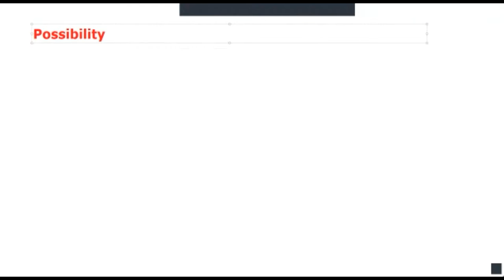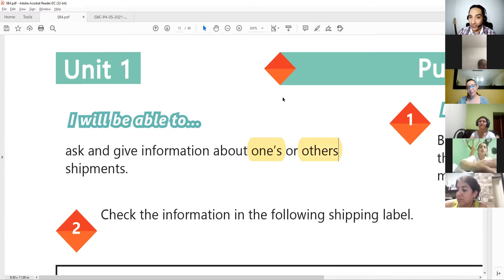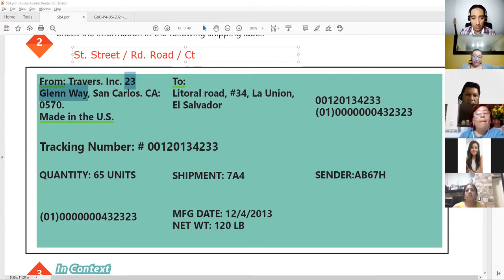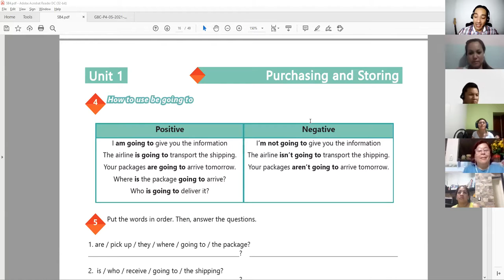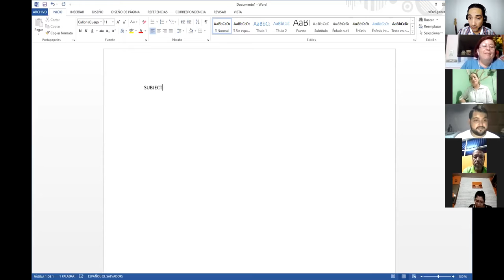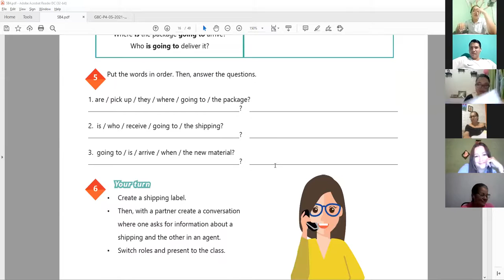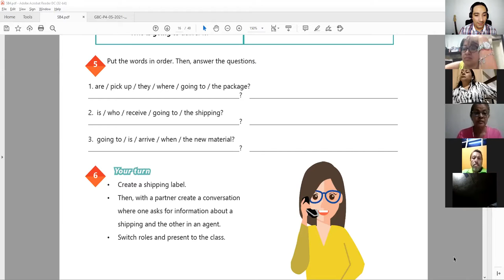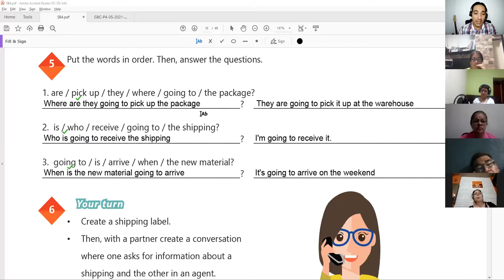Ingles Corporativo-Videoconferencia #4 HOW TO USE BE GOING TO